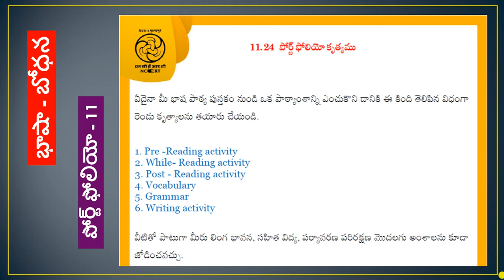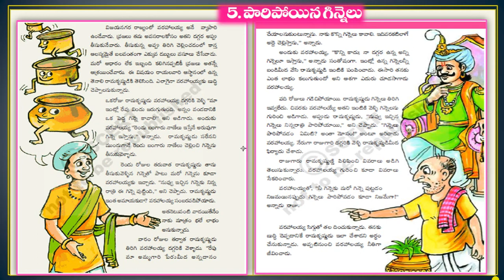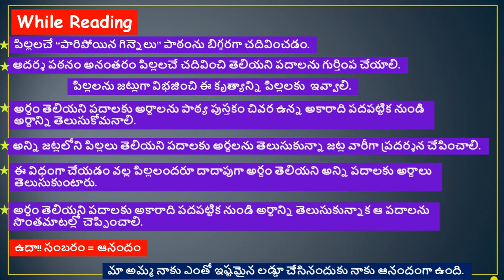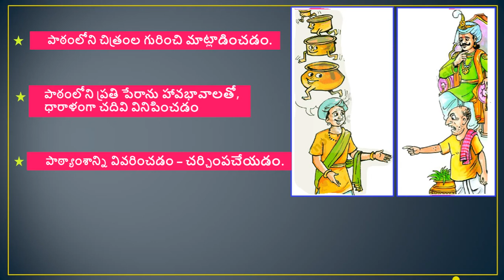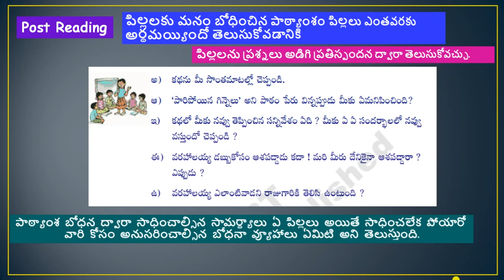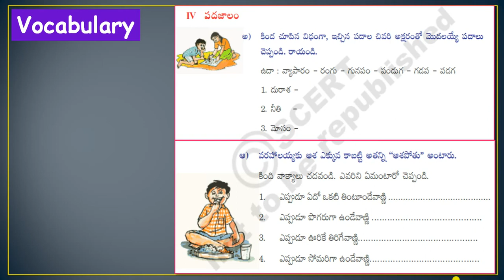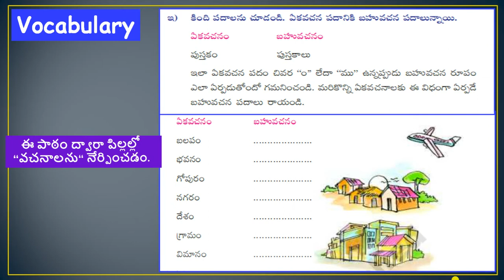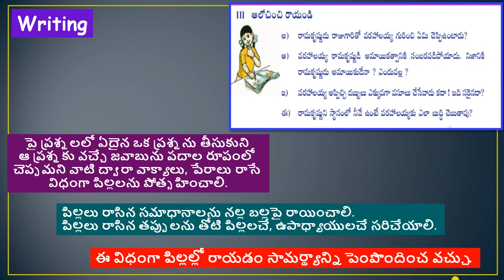NISHTHA Model Portfolio 11 Module 11 Portfolio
Model Portfolio 11 | Pedagogy of Languages | భాషా బోధన (తెలుగు ) | NISHTHA IN DIKSHA |
*🅰️🅿️  NISHTHA IN DIKSHA:*

Portfolio 11|పోర్టుఫోలియో-11 lNishtha Module 11|భాషలు - బోధనాశాస్త్రం |PEDAGOGY OF LANGUAGES diksha portfolio activity

నేర్చుకున్న అంశాలు డాక్యుమెంట్ రూపంలో అందించేదే పోర్టుఫోలియో.
నిష్ట శిక్షణలో  దీక్ష లో ఇచ్చే  పోర్టపోలియో చాలా కీలకం.